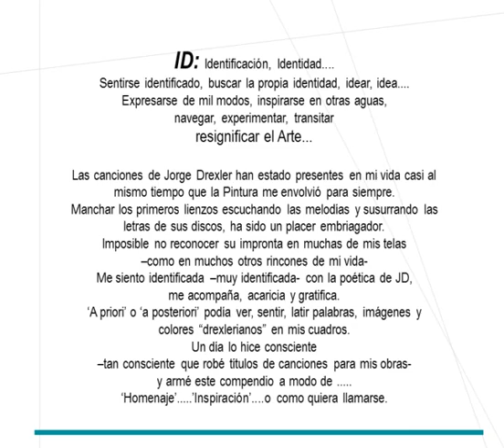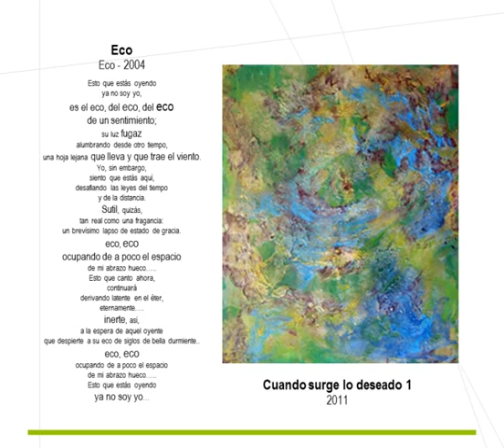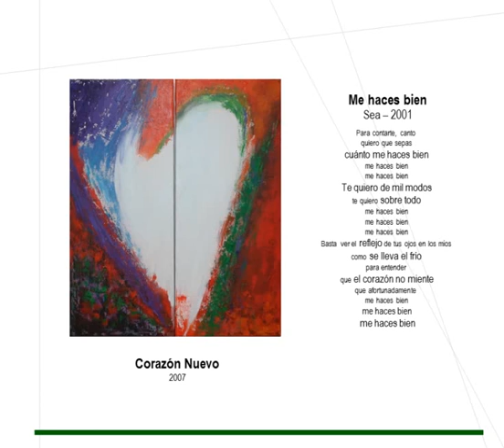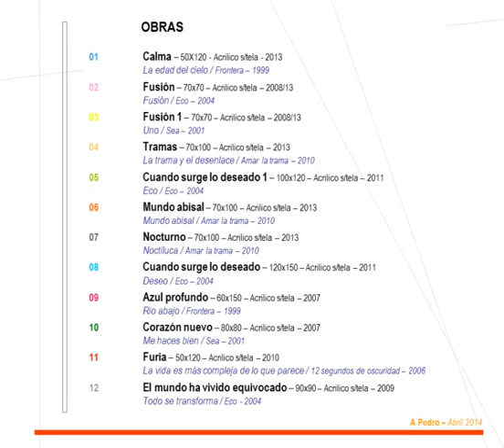Fernanda V. Martinez, ID - Inspiración Drexleriana